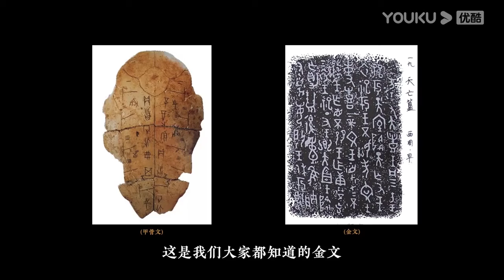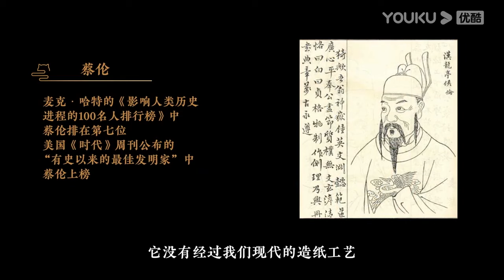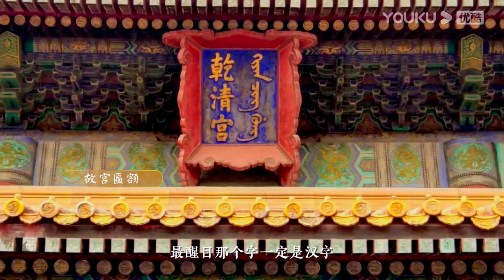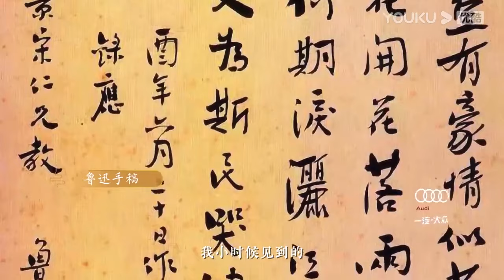漢字的魅力有多大？演變3000多年，到如今居然還在使用，你認識多少漢字#观复嘟嘟#马未都#圆桌派#窦文涛#脱口秀#真人秀#锵锵行天下#锵锵三人行